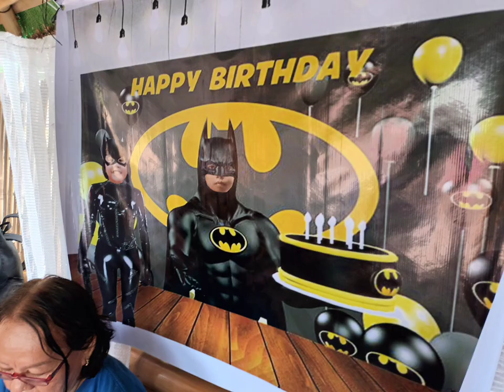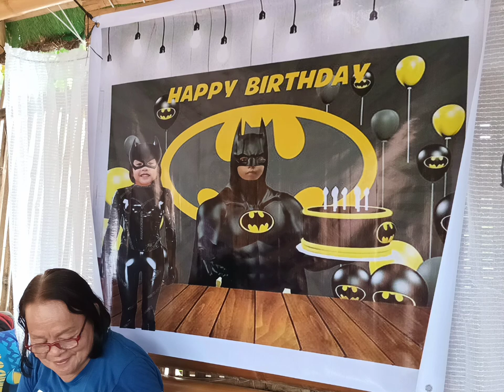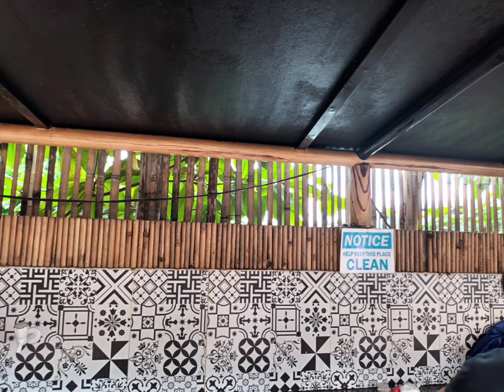BIRTHDAY BASH OF JANY DAN AND MEGAN MOREEN JULY 17, 2022 @ BAMBOO BEACH RESORT